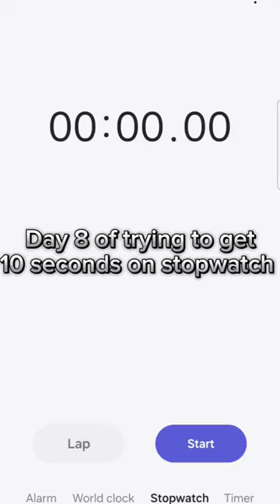Day 8 of trying to get 10 seconds on stopwatch